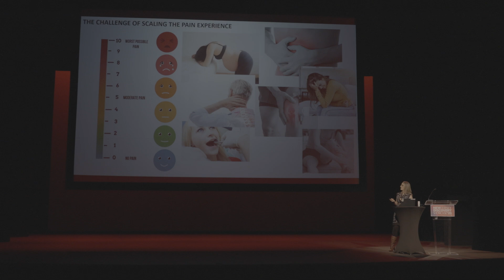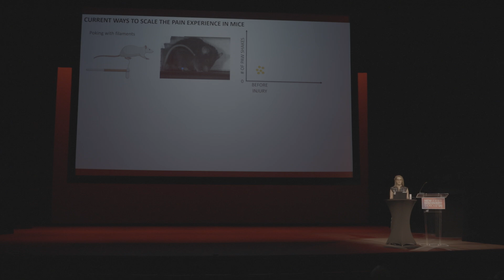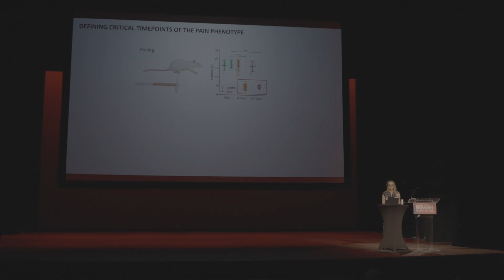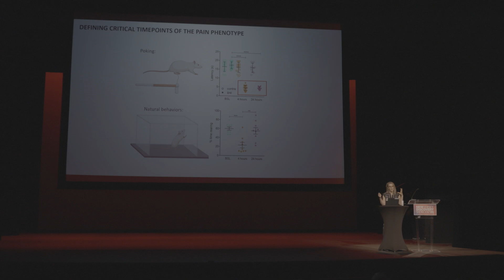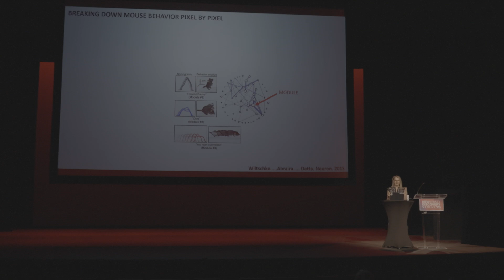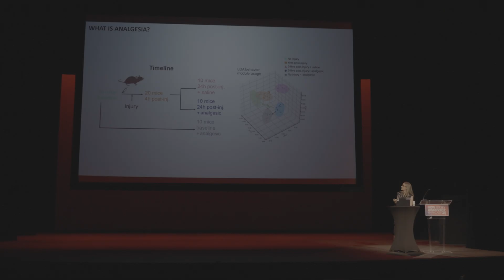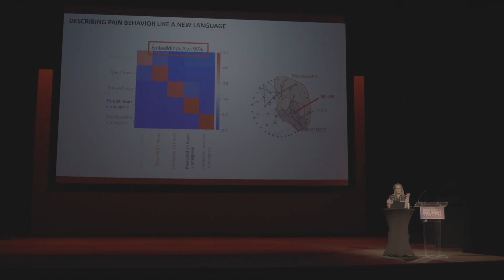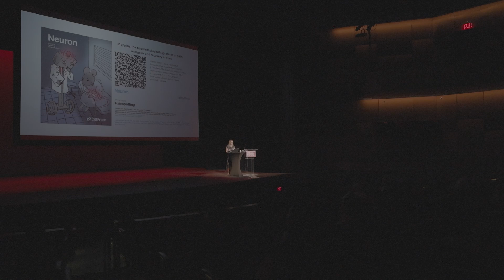Good Touch vs. Bad Touch: Researching Skin To Brain Connections ft. Victoria Abraira, PhD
How do we recognize and interpret the myriad of tactile stimuli? That is the question that drives Victoria Abraira’s work.

As an associate professor in cell biology and neuroscience at @RutgersU , Abraira investigates the pathways from skin to brain, aiming to decode why certain touches feel comforting, while others cause pain. In other words, how touch shapes our lives.

Her work challenges existing limitations in the field, shedding light on sensory neurons that mediate feelings of well-being, such as those involved in social touch. Abraira's research also delves into the impact of early tactile experiences on brain development, with implications for mental health, including autism. She emphasizes that understanding the sense of touch is not just about physical sensation, but is central to understanding human development and disease, offering new avenues for therapeutic breakthroughs.

You can view all recent publications from Victoria’s Lab via this

The New Jersey Discovery Showcase hosted by The HELIX and the New Brunswick Development Corporation (DEVCO) is a fast-paced, full-day event that showcases research and discovery (R&D) work from pioneering entities across New Jersey.  The event explores groundbreaking scientific advancements and fosters collaboration across the innovation community of New Jersey and the broader region.

Prior to her current role and work at Rutgers, Victoria received her undergraduate degree in Biological Sciences from the University of Southern California and her graduate degree in Neuroscience from Harvard University. As a postdoctoral fellow at Johns Hopkins/Harvard Medical School she set out to understand the cellular and synaptic substrates underlying innocuous touch perception by elucidating the functional organization of sensory neurons in mouse hairy skin and uncovering the neural codes of touch perception in the spinal cord dorsal horn.